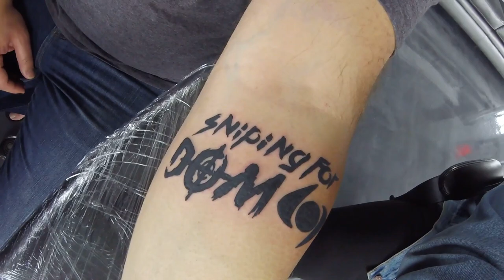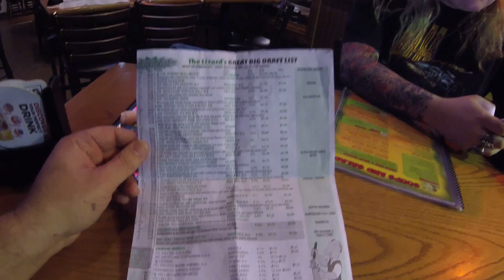I GOT A NEW TATTOO VLOG - SNIPING FOR DOM TATTOO (KILLJOY TALLMADGE OHIO)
Whats up sniping for dom fans! So i decided to get a new tattoo and do a vlog. Thanks schyler from KillJoy!